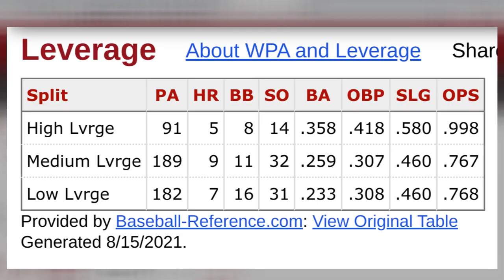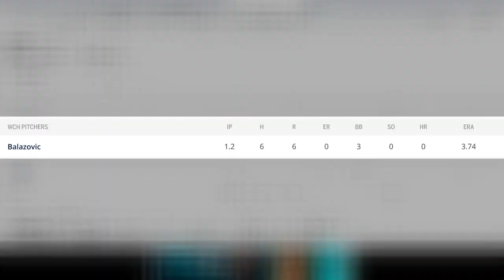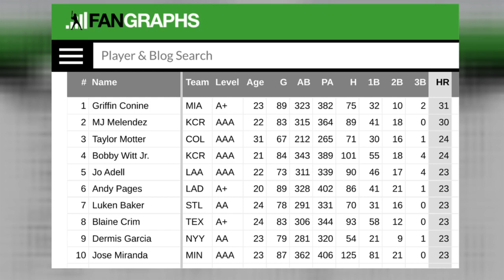Jorge Polanco Comes Up CLUTCH (of course); Matt Canterino's DOMINANT Return | Twins Recap 8/15/21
Jorge Polanco hit a walk-off sac fly to give the Minnesota Twins a big series-clinching win Sunday, 8/15/21. Here's that and more highlights from Max Kepler, Charlie Barnes, Matt Canterino and Jose Miranda.